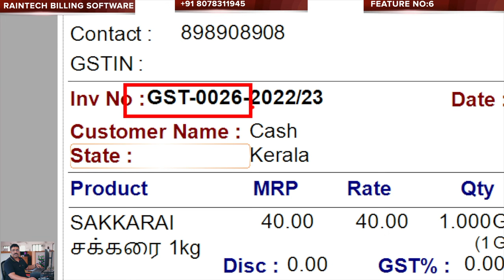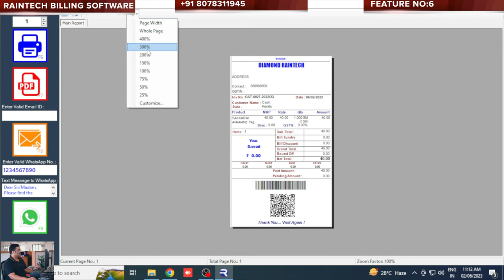GST INVOICE AND COMPOSITION INVOICE CREATION OPTION RAINTECH SOFTWARE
GST INVOICE AND COMPOSITION INVOICE CREATION OPTION RAINTECH SOFTWARE  BILLING SOFTWARE,RAINTECH SOFTWARE RETAIL BILLING SOFTWARE

For software demo just send whatsapp to 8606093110 or 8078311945